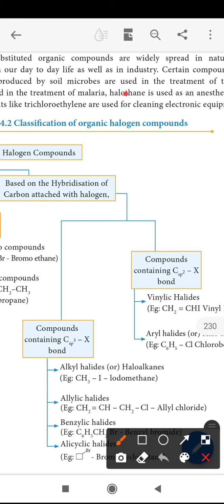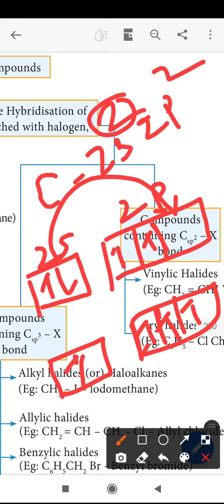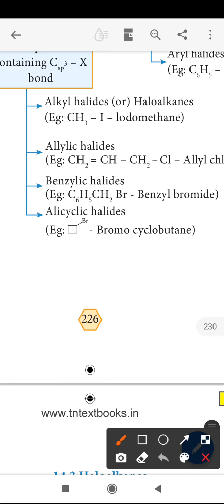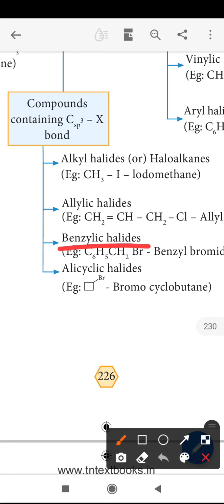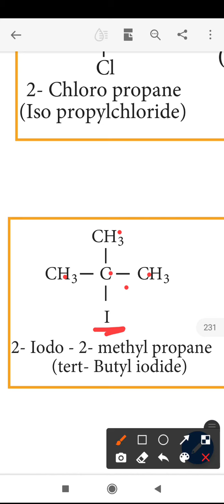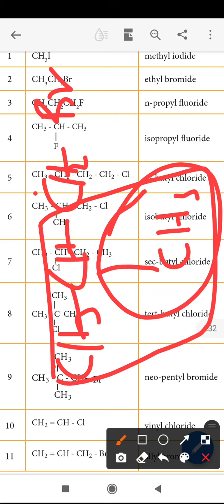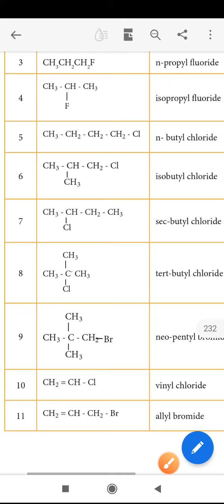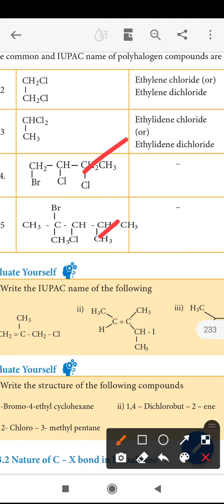11th chemistry Halo alkanes classification